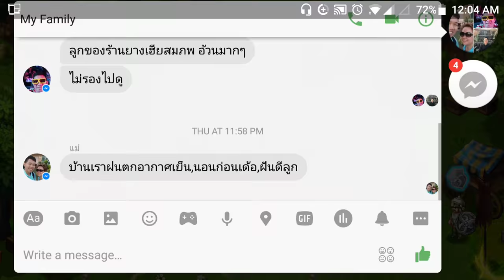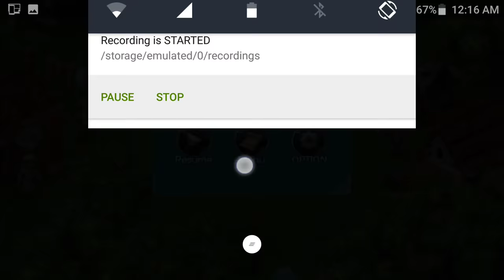Stone of Life EX Ep 05 - เปลี่ยนอาชีพ Assassin พร้อมเก็บวิญญาณที่สอง Sylaphe